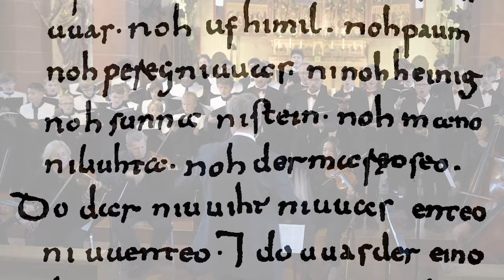Schronen · "Wessobrunner Gebet" · Wiesbadener Knabenchor/Glob’Arte Ensemble · Roman Twardy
"Wessobrunner Gebet" für Männerchor, Oberstimmenchor, Klavier, Streicher, Flöten und Perkussion von
Alwin Michael Schronen

Übersetzung:
Anna Sara Lahr

Ausspracheregeln für den althochdeutschen Text:
Dr. Matthias Rein

Live-Mitschnitt aus dem Herbstkonzert Wiesbadener Knabenchor
"Mensch und Schöpfung!" - 15. Oktober 2023

Es handelt sich um eines der frühesten poetischen Zeugnisse in althochdeutscher Sprache.
Der Text aus dem 9. Jahrhundert ist das älteste erhaltene christliche Gedicht der deutschsprachigen Literatur.

00:12 Introitus
02:40 Chor der Männer - Das erfuhr ich bei den Menschen
03:42 Psalmodie - Dat gafregin ih mit firahim
04:45 Chor der Männer / Psalmodie
06:06 Piu animato - Als da gar nichts war, ohne Anfang und Ende
07:24 Andante - Do dar niuuiht
08:21 Gott allmächtig - Cot almahtico
08:54 Andante - Verleih' mir in deiner Gnade - forgip mir in dina ganada
10:14 Amen

Rheingauer Dom
Katholische Pfarrkirche "Heilig Kreuz"
Geisenheim

Wiesbadener Knabenchor
Glob’Arte Ensemble

Leitung: Roman Twardy

Kamera:
Alexander Matschak
Lisa-Marie Schronen
Marion Schronen

Ton:
Roman Twardy
Jan Schreiber

Schnitt:
Alwin Michael Schronen